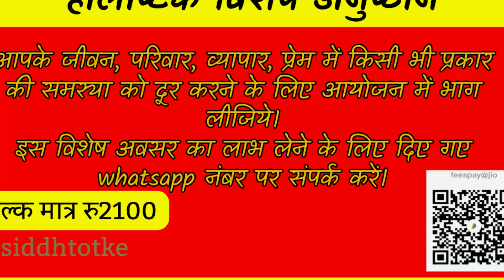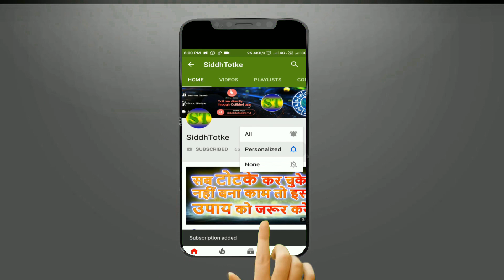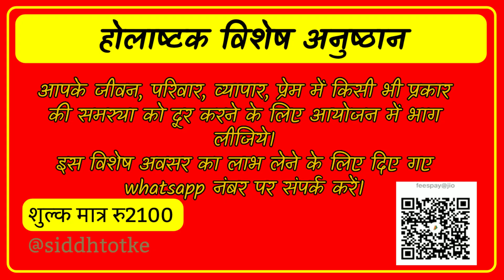छोटी इलाइची से वशीकरण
छोटी इलाइची से
सवाल या सुझाव के लिए कॉल करें 📞:  siddhtotke@cm4   or Astrohelp@cm4